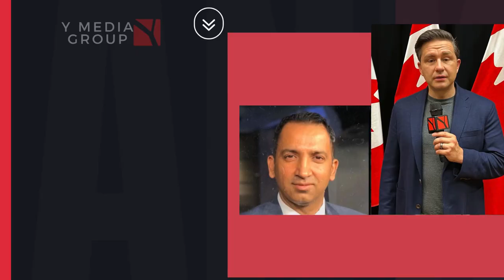Y MEDIA LIVE: PIERRE POILIEVRE COMMENTS ABOUT TAXING THE RICH IN BUDGET 2024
Y Media Radio Y LIVE Now 24x7